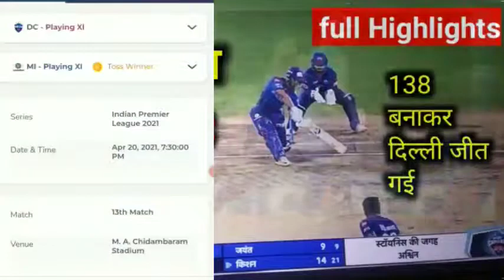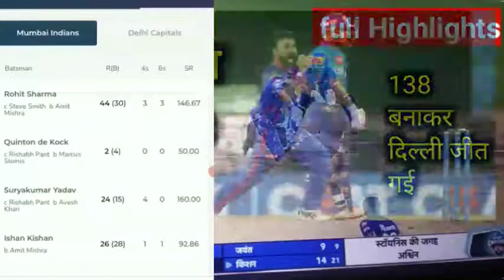mi vs dc 2021 |kal kaun jeeta mi vs dc 2021 cal Kaun jeeta| DC vs MI cal ma match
Delhi capital won 6 wicket delhi vs mumbai ipl 13 match dc win 6 wicket.

ipl mi vs dc 2021 highlights,
mi vs dc final highlights 2021

kal. kaun jeeta